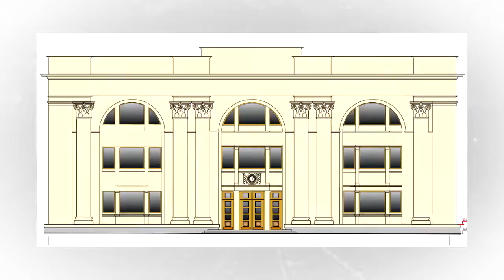Начинаются работы на будущем дворце бракосочетания